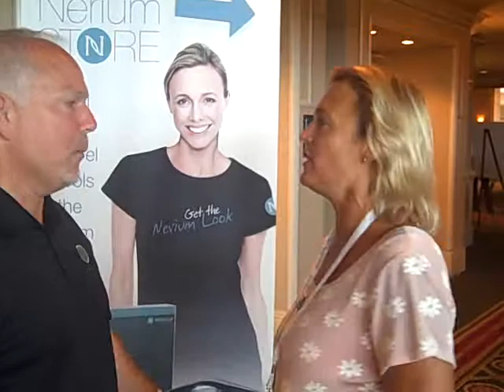Dennis Windsor with Nerium International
interviews Dennis Windsor the President of Nerium International at the conference in San Diago California. Nice guy. order some today at jwaldorf.nerium.com See more about Central coast California Pismo Shell Beach, fun in the sun, homeless, single parents